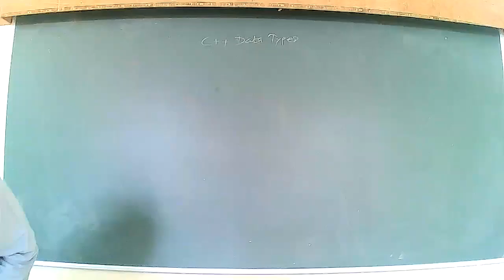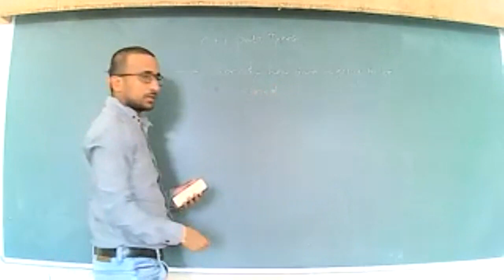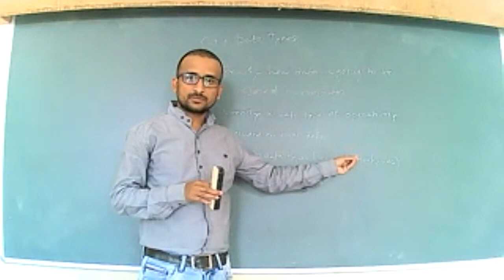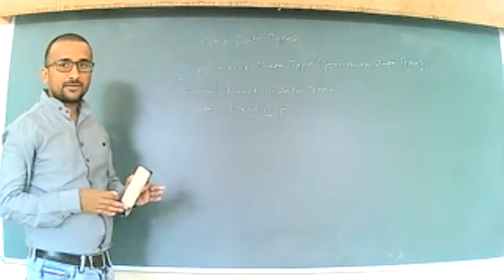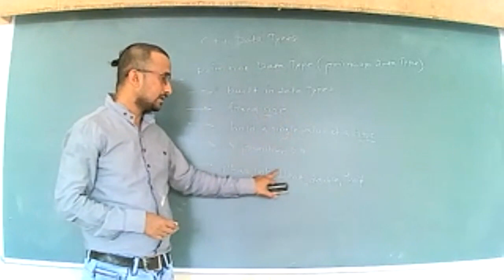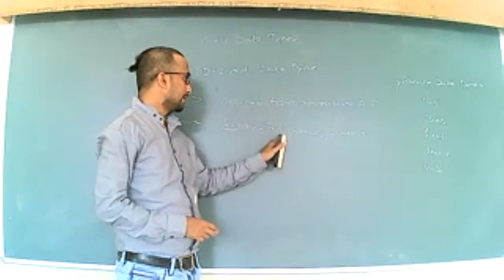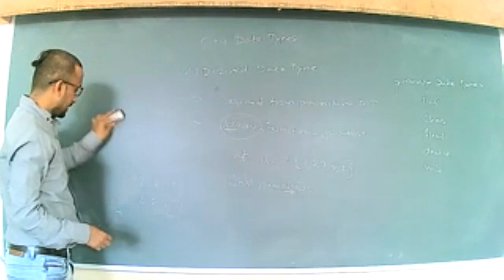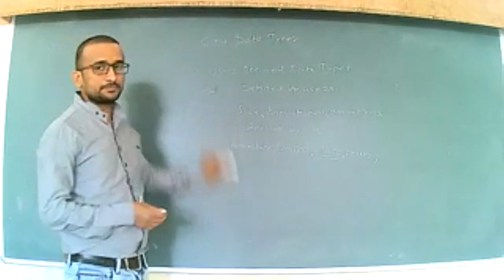ATCFOEM l COMPUTER l SE_OOP_U01_L04 l C++ Data Types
Class: SE Computer
Semester: III
Subject: OOP
Unit: Fundamentals of OOP
L_Code: SE_OOP_U01_L04